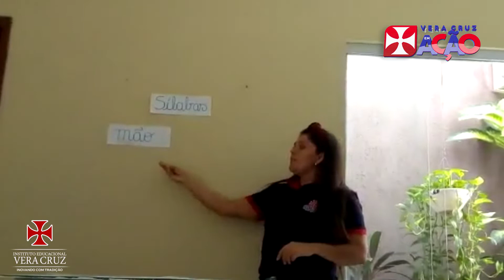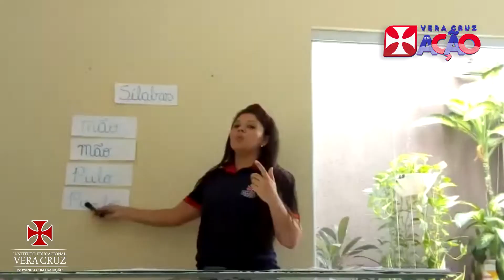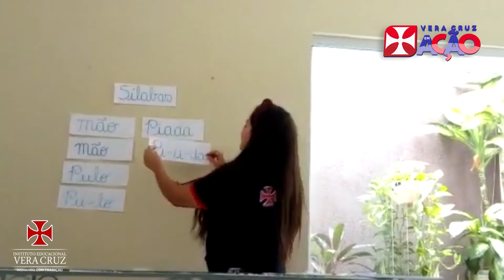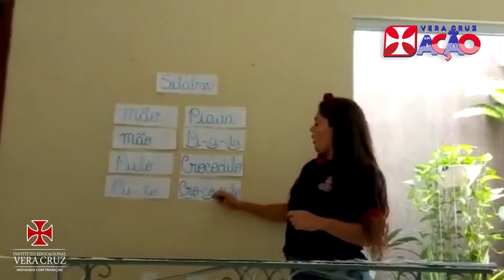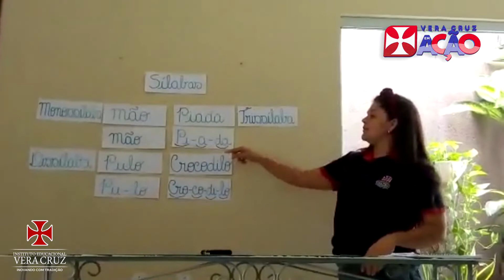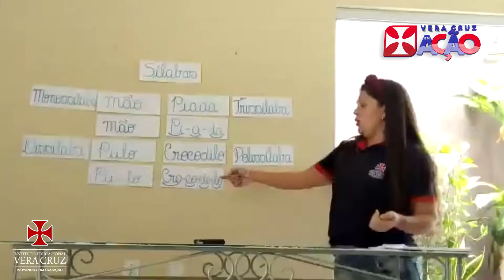Aula de Português - Tia Mairla - 3º Ano Fundamental